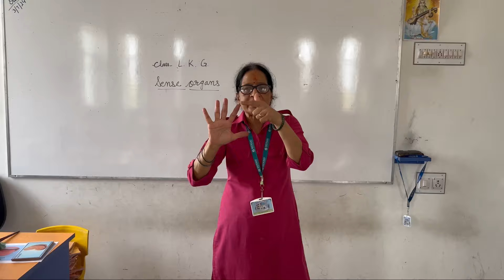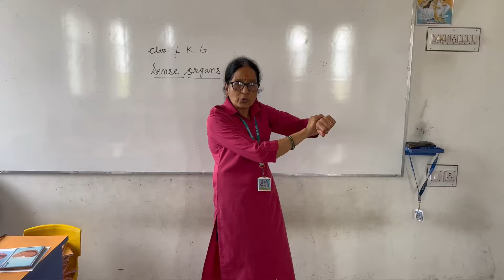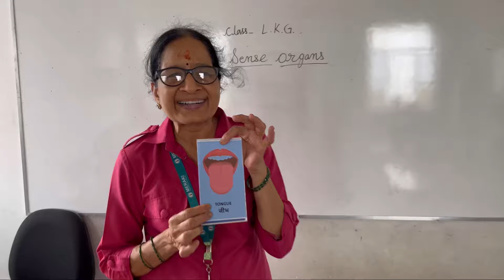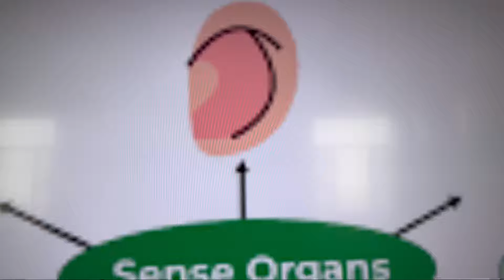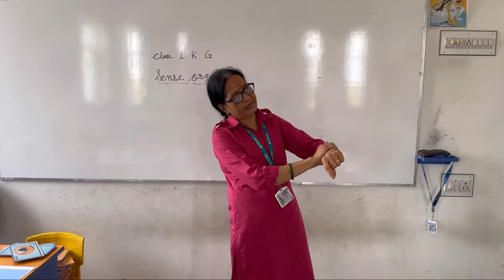Learn about sense organs/